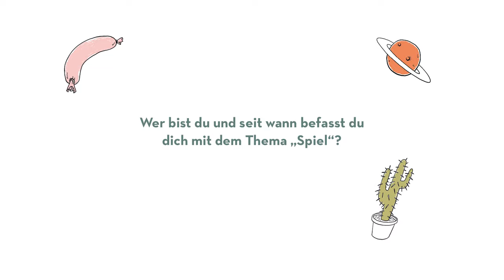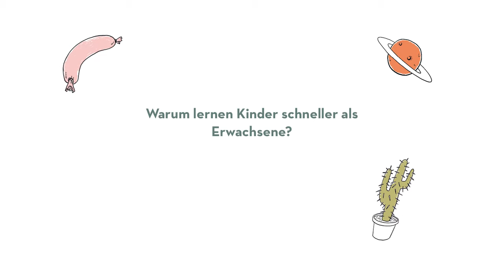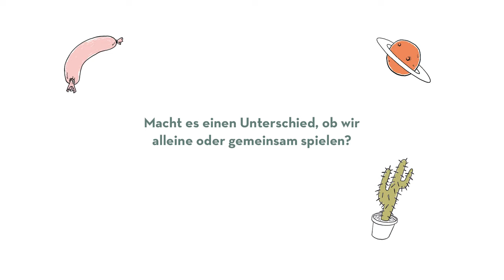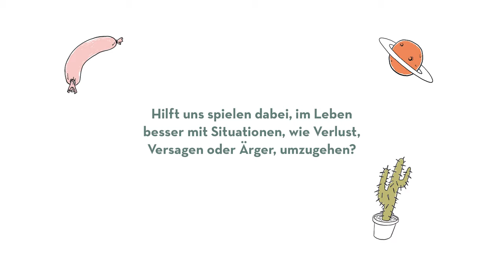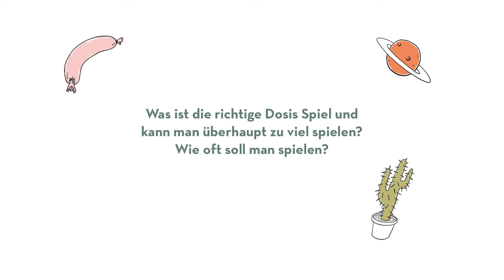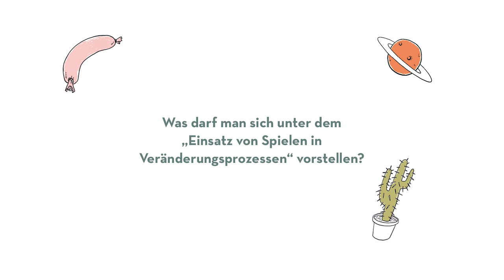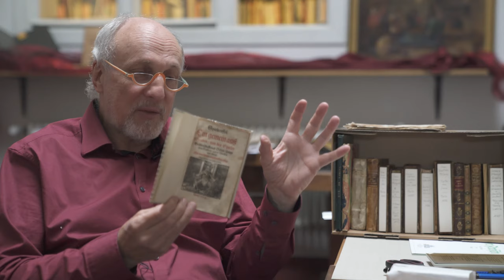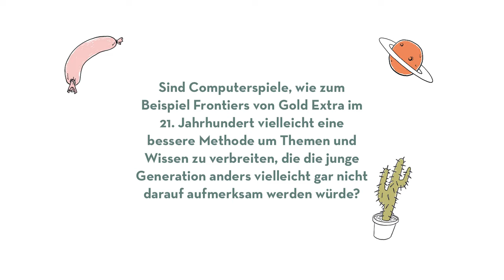Zocken! - Rainer Buland - Das Interview zum Podcast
Rainer Buland ist Spielforscher an der Universität Mozarteum. Er erklärt uns wie angstfreies Spielen und die Fähigkeit Neues zu lernen unmittelbar zusammen hängen.